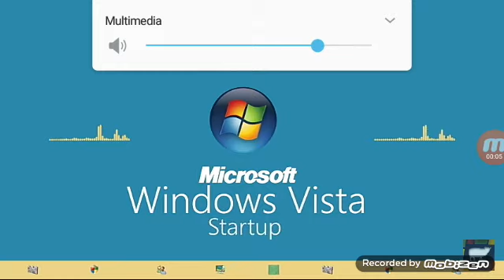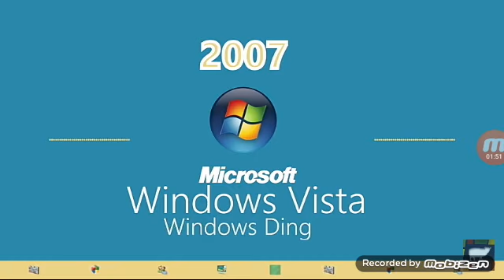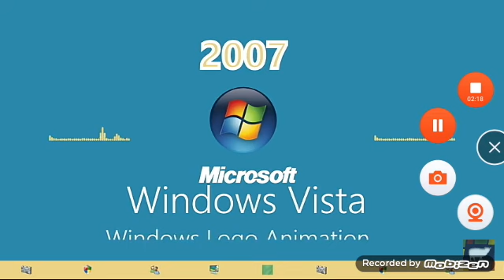windows vista sounds